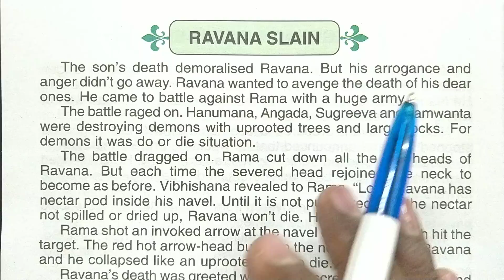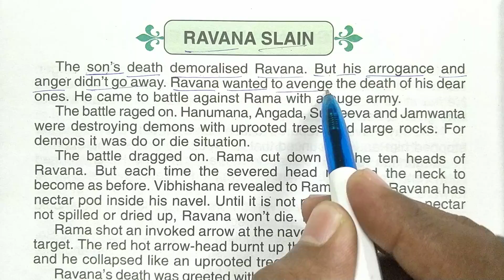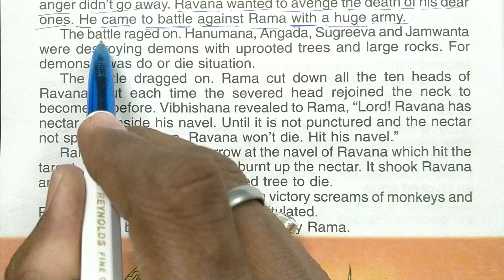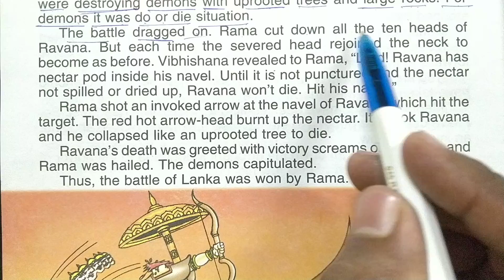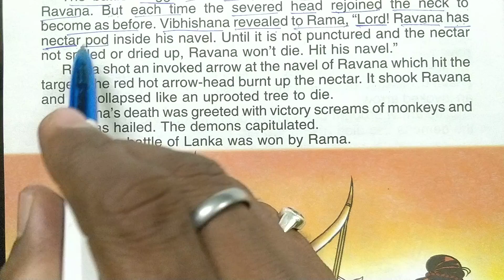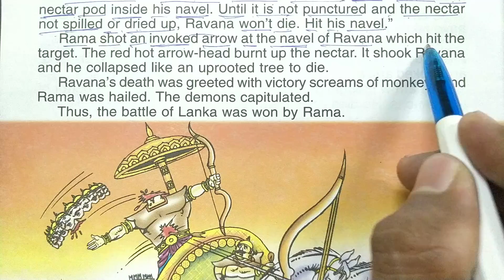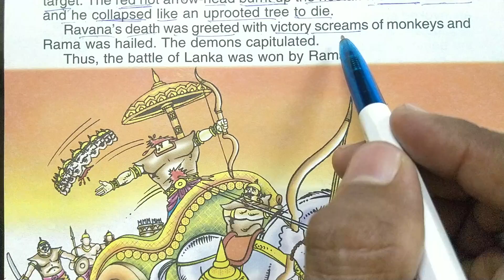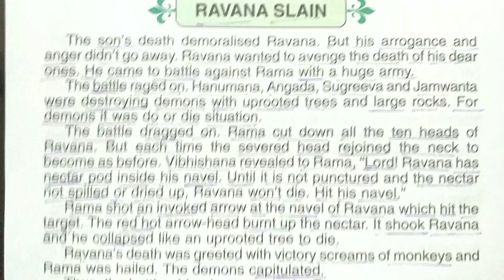रावण वध दशहरा विशेष-Moral Story Hindi to English Translation | इंग्लिश पढ़ना कैसे सीखे?learn english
1. english story
2.
3.
4. translate
5. english to hindi
6. english to tamil
7. translate english to hindi
8. english to urdu

9. translate english to urdu

10. google translate english to hindi
translate english to hindi
google translate english to hindi